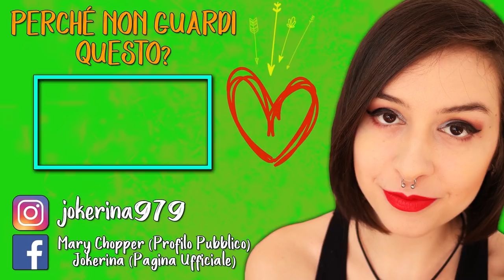INIZIO BRUTALE | THE WALKING DEAD: THE FINAL SEASON #9